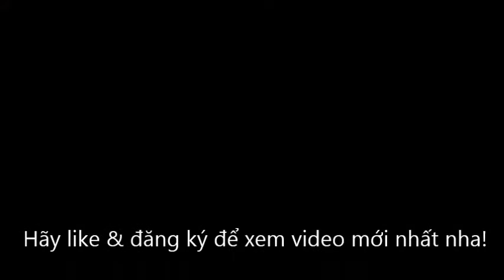STEM project: How to make simple maze for children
STEM project: How to make a simple maze for elementary students